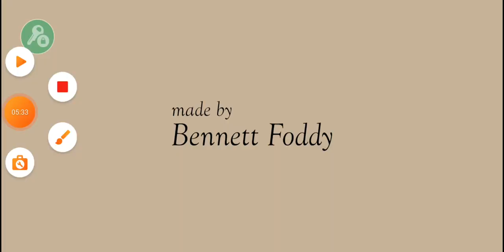True Gaming does a game rush